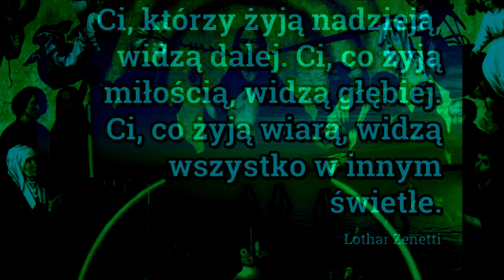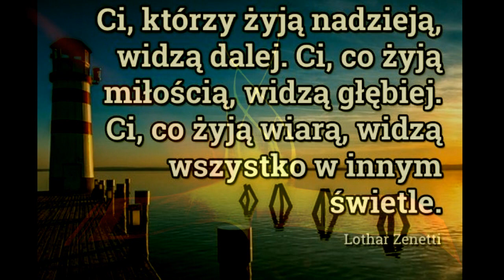5/5 UWIERZCIE W KONIEC ŚWIATA - OJCIEC JOACHIM BADENI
- SPEŁNIONA NADZIEJA I WEZWANIE DO WIECZNEJ MIŁOŚCI
- SZTUKA OCZEKIWANIA I WIZJA ŚWIATA PO PARUZJI